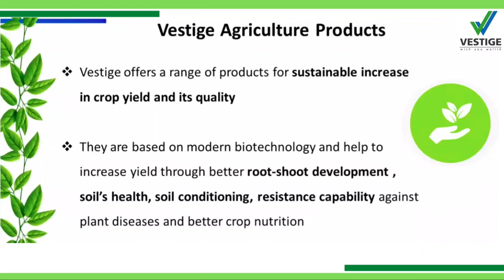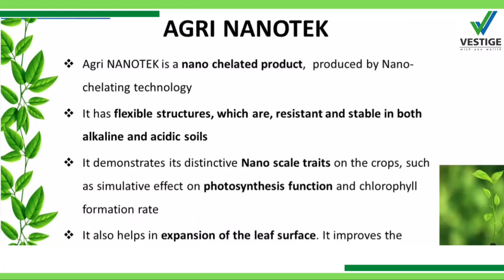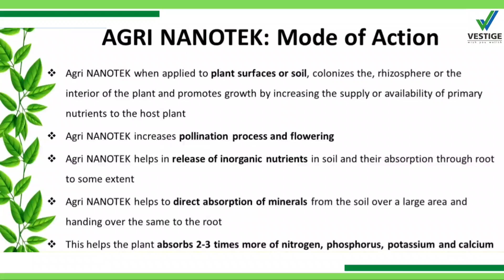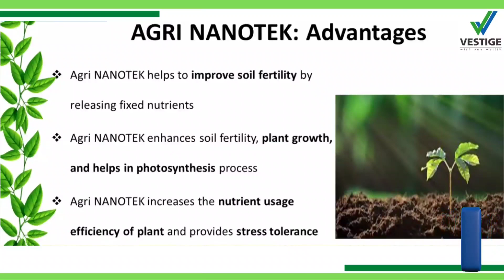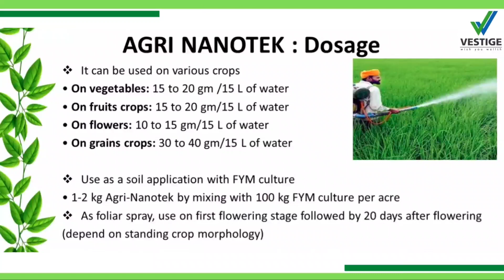Vestige Agri Nanotek in telugu - Agri nanotek benefits, dosage & complete details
Agri-Nanotek is a highly innovative product which is developed using nano- technology.

It helps to improve soil-fertility by releasing fixed nutrients and minerals in the soil.

It enhances soil fertility, plant growth, increases the nutrient usage and helps in photosynthesis process.

Net Contents : 500 G

MRP Rs. 1475,DP Rs. 1250, PV 41.67

Learn How to earn 1 Lakh+ per month, doing Network Marketing Online by Registering for this free Mini-Course by Tarun Agarwal :

నెట్వర్క్ మార్కెటింగ్ చేసే ప్రతి వ్యక్తి చదవాల్సిన రెండు పుస్తకాలు :

1) RICH DAD POOR DAD (TELUGU) :

RICH DAD POOR DAD (ENGLISH) :

2) The business of the 21st century  (ENGLISH) :
వీడియోస్ షూట్ చేయడానికి నేను యూస్ చేసే Tools (Tools i use) :

Boya BYM1 Microphone :

ALL THE BEST. WISH YOU WELLTH